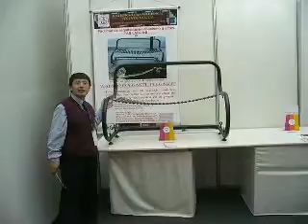XII CONCURSO NACIONAL DE INVENCIONES 2013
P1160770
ASIENTO COLGANTE PLEGABLE